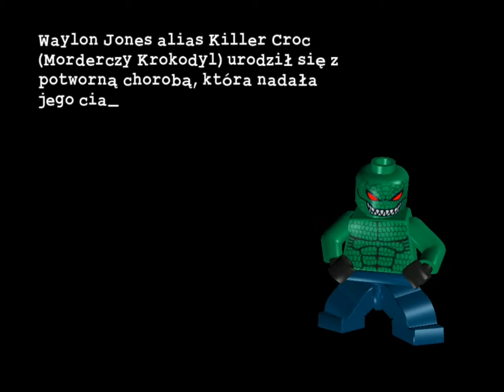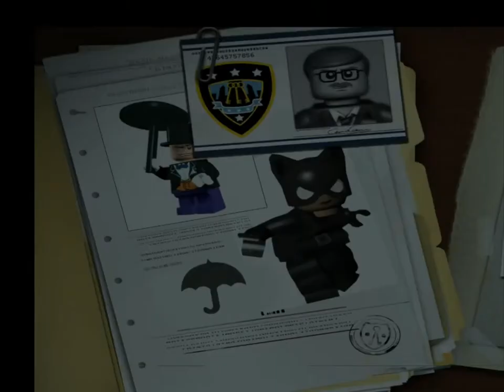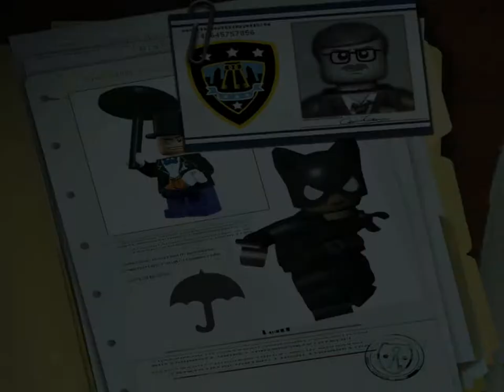LEGO Batman: Ep.2 Misja 3 - "Pod miastem"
LEGO Batman: The Videogame to kolejna gra, w której pojawiają się słynne klocki, opracowana przez studio developerskie Traveller's Tales (mające już na swoim koncie doskonałą serię LEGO Star Wars). Wydaniem tego tytułu zajęła się odpowiedzialna za interaktywną rozrywkę sekcja korporacji Warner Brothers, czyli Warner Bros Interactive Entertainment (WBIE). Gra dostępna jest na niemal wszystkie popularne obecnie platformy sprzętowe – zarówno konsole poprzedniej i obecnej generacji, jak i pecety. Podobnie jak to miało miejsce w LEGO Star Wars, w tej grze również postanowiono połączyć świat duńskich klocków z innym uniwersum – tym razem padło na znanego z komiksów i filmów Człowieka Nietoperza.